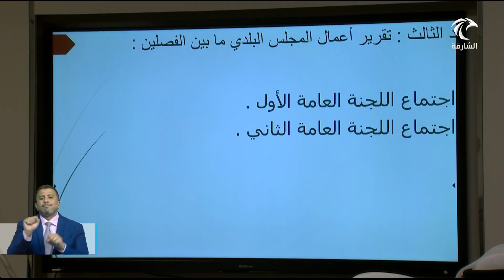أخبار الدار | المجلس البلدي لمدينة دبا الحصن يعقد أعمالة للفصل السنوي ال18